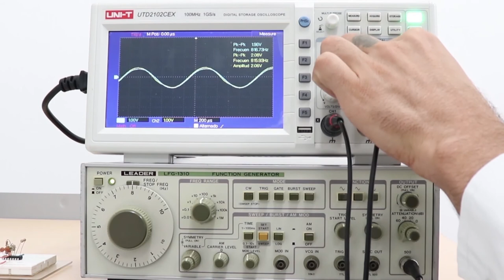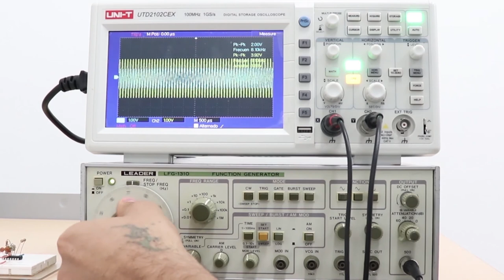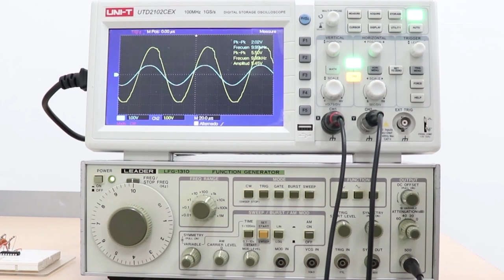PRÁCTICA DE LABORATORIO: Filtro pasa altas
Un filtro es un circuito diseñado para dejar pasar una banda de frecuencias especificada mientras atenúe todas las señales fuera de esta banda. Los circuitos de filtros pueden ser activos o pasivos. Los circuitos de filtro pasivos contienen sólo resistencias, inductores y capacitores. Los filtros activos emplean transistores o amplificadores operacionales más resistencias, inductores y capacitores.